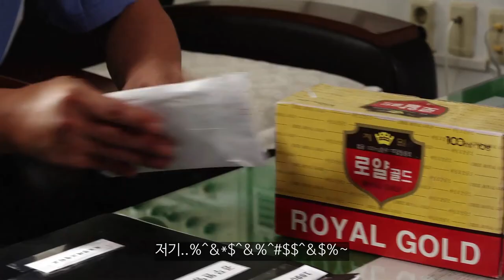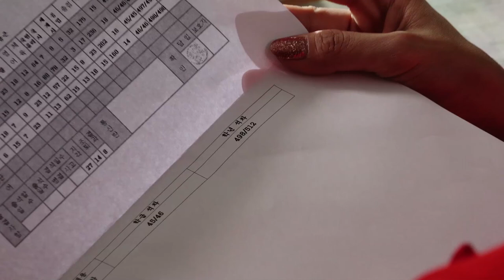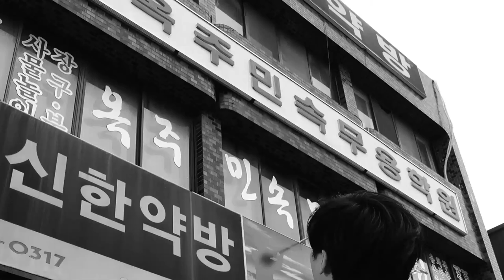발레선수 / 한글자막 Ver.